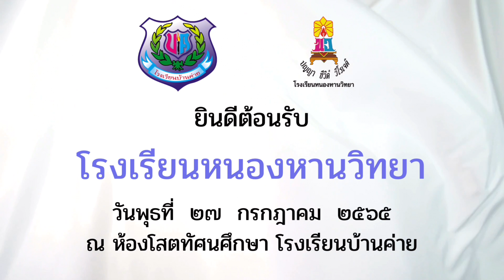ป้ายยินดีต้อนรับโรงเรียนหนองหานวิทยา จ.อุดรธานี